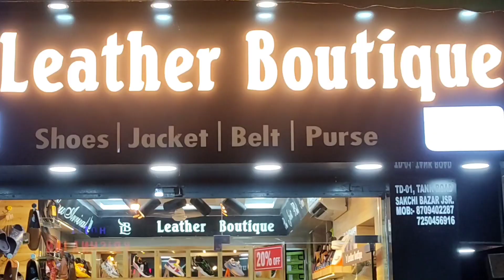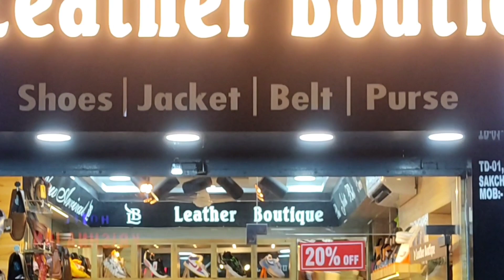बढ़ती महंगाई के बीच देखिए सब्जी मार्केट साकची से यह वीडियो